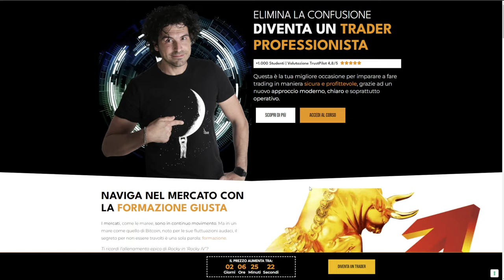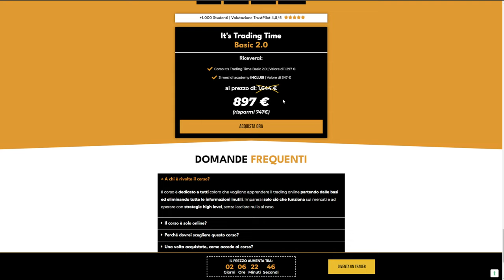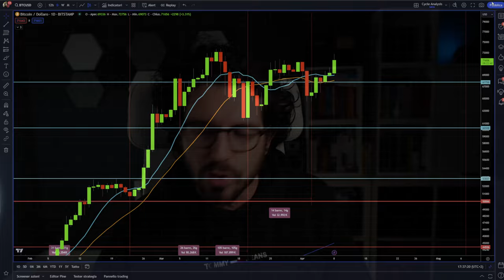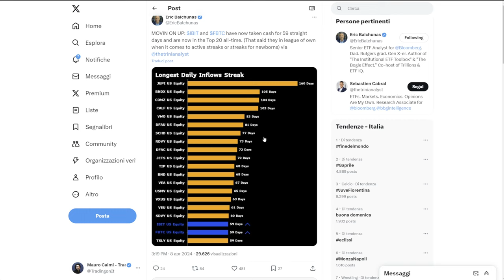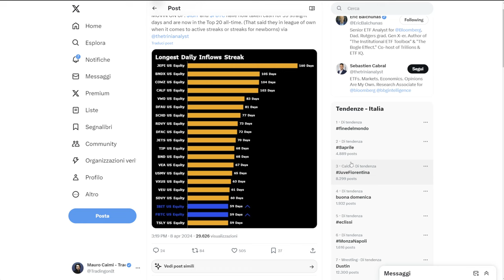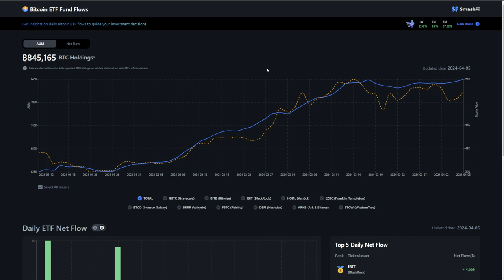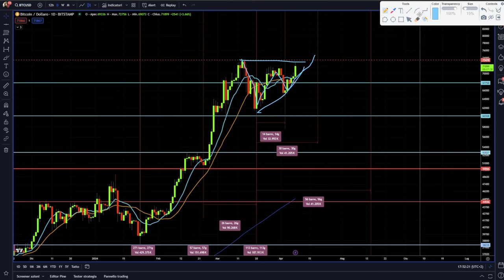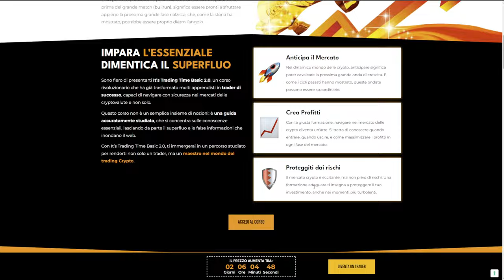BITCOIN INARRESTABILE: RIALZO È UNA TRAPPOLA?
Bitcoin Sfiora Nuovi Record: La Crescita è Sostenibile è questo il grande dubbio attuale.
Bitcoin riprende l'inizio della settimana con un rialzo che lo porta nuovamente vicino ai massimi storici. Siamo di fronte ad un rialzo pericoloso?
Oggi, Bitcoin ci ha sorpreso ancora una volta, avvicinandosi pericolosamente ai suoi massimi storici all'inizio di questa settimana. Ma siamo davvero di fronte a un'escalation sostenibile o ci stiamo avventurando su un terreno minato?
Non perderti la nostra analisi ciclica post-rialzo. Con l'ultimo movimento di prezzo di Bitcoin e le continue notizie positive sugli ETF, il quadro sta diventando sempre più chiaro.
Ma il dubbio rimane: cosa accadrà quando gli inflow degli ETF rallenteranno o si fermeranno del tutto?

🔥 OFFERTA LIMITATA: Scopri la Promo Pazzesca da Non Perdere!

Ecco un link esclusivo per tenere sott'occhio gli inflow degli ETF Bitcoin

00:00 Intro
02:10 Offerte di Primavera Imperdibili
05:58 Analisi Ciclica di Bitcoin: Nuovi Scenari
07:50 Come un Segnale Ribassista è Stato Invalidato
12:00 Riflessioni Cicliche Cruciali per il Prossimo Mese
13:00 Gli ETF stanno modificando la struttura di mercato di Bitcoin
14:35 L'Inarrestabile Flusso di Inflow ETF su Bitcoin da 60 Giorni
18:00 La Correlazione tra Bitcoin e gli Inflow degli ETF

LA MIA ATTREZZATURA VIDEO: